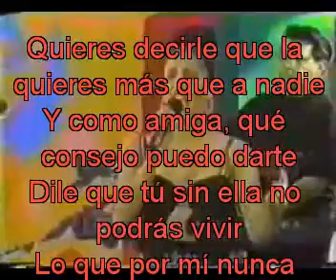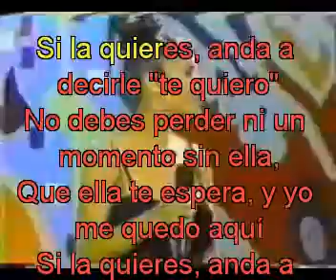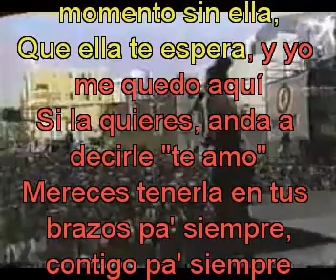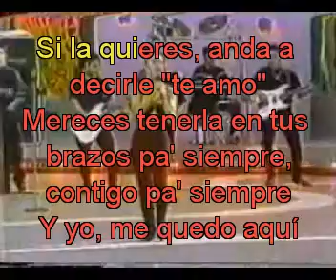Selena si La Quieres con letra